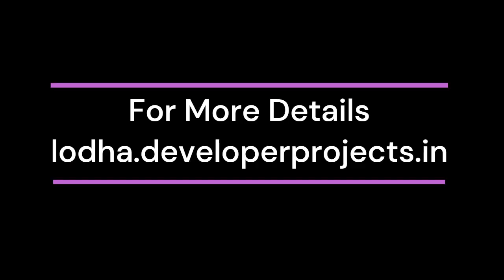Lodha Vashi Mumbai | An Apartment That Brings More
Lodha Vashi has an upcoming premium project in Mumbai. The project action is 2 BHK, 3 BHK, and 4 BHK residential apartments. The apartments are very spacious with vigorously done soul. The apartments have video door phones. There are wide balconies and large windows ensuring ample sunlight and proper refreshing.